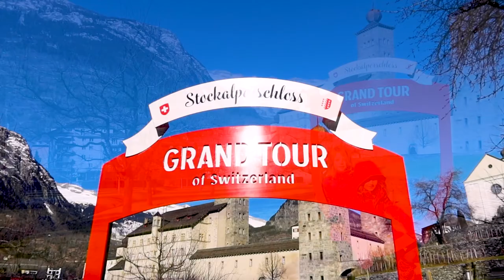Ski Weekend in the Swiss Alps (Belalp) | Swiss Sights 2022 - Ep. 5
On the drive to our ski weekend in the Swiss Alps, we hopped on the car train to get through the mountain and then stopped at our 41st Grand Tour photo spot at Stockalper Castle.

Kaspar Stockalper (1609–1691) built Stockalper Palace in Brig from 1651 to 1671. This castle was the largest private building constructed in the 17th century in Switzerland. Stockalper was nicknamed ‘The King of Simplon’.

The castle is only open for visitors on Thursday’s in the winter months so we could not see inside. But, the grounds and views from the outside were absolutely beautiful.

We then drove up to Blatten and took the gondola to the Hamilton Lodge. We stayed at the Hamilton Lodge last year and absolutely fell in love with it. It’s one of those comfy and special places that you want to keep going back to! The location is amazing and you can ski in/out to the slopes! This year, we booked a south facing room, and the views were just incredible.

On Saturday morning, the girls and I both had a ski lesson. It’s pretty incredible to watch how fast the girls are learning to ski! Gregg and the girls will be skiing the steepest slopes before I know while I enjoy reading by the fire.

Thank you for wandering along with us!
About Us:
We're the Wisniewski Family, and welcome to Wandering Wisniewskis! My name is Jessica, and I’m the mom behind this vlog. Our family consists of myself, our two daughters (Emma & Olivia), my amazing husband (Gregg), and our dog (Yeti).

We are an expat family living in Switzerland! We believe that travel is so important for a family. We want our girls to see the world and learn everything they can through experiencing different places.

We hope you enjoy our journey, and thank you so much for wandering along with us!